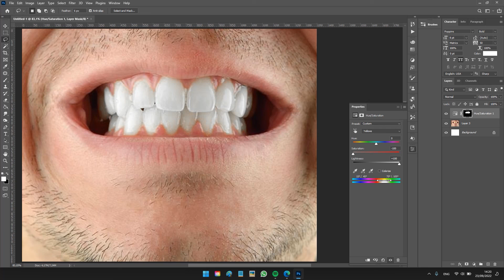Cara Memutihkan Gigi Kuning di Photoshop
Cara Cepat Memutihkan Gigi Kuning
Cara Mudah Memutihkan Gigi Kuning Di Photoshop